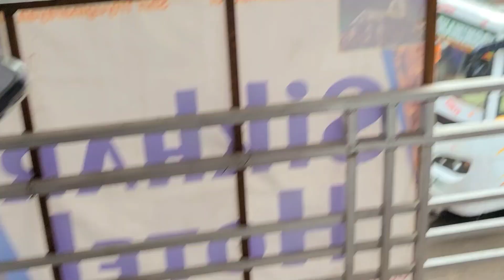Char Dham yatra EP 08, Complete char dham yatra 2023, way to kedarnath, char dham yatra.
complete char dham yatra EP 08,
char dham yatra 2023,
Haridwar
yamnotri
gangotri
kedarnath
badrinath